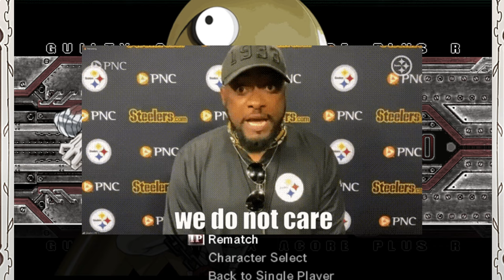We Got A.B.A Early...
We really enjoyed playing "A.B.A" in Guilty Gear Strive.